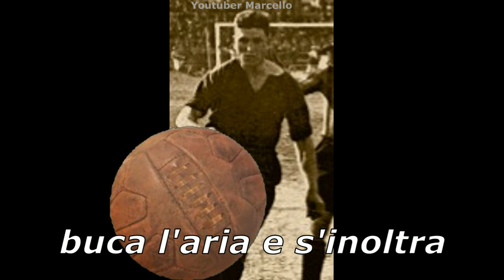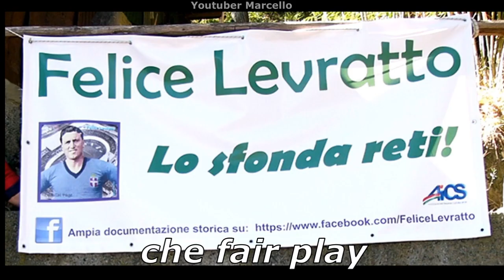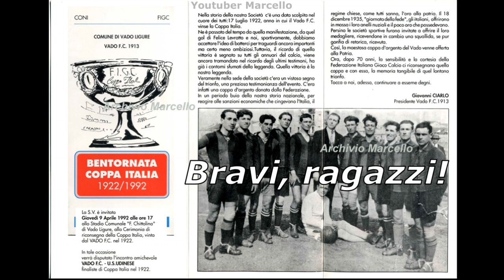Bomber Levratto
La canzone del bomber sfonda reti Felice Levratto, scritta da Marcello Bigongiali per i fans del grande campione!
Musica su licenza.
Con la presente, Jamendo Licensing autorizza il cliente a utilizzare i brani elencati di seguito all'interno di un progetto audiovisivo. La presente licenza è garantita dalle Condizioni d'uso di Jamendo Licensing e dai seguenti Termini specifici:
Titolo del progetto: Bomber Levratto
Licenza: Individuale
Descrizione della licenza:
Durata: illimitata dal 14/02/19
Territorio: Internazionale è Internet
Titolo: Upbeat Ukulele and Whistles
Artista: AudioSphere
Felice Levratto ha giocato nel Vado Ligure , nel Genoa, nella Lazio, nell'Hellas Verona, nell'Inter ed in Nazionale. Ha vinto la prima coppa Italia dove si rese famoso come "sfonda reti", partecipò alle Olimpiadi di Parigi del 1924 ed a quella di Amsterdam del 1928.
Video, testo editati da Marcello Bigongiali con foto dell'archivio personale di famiglia.